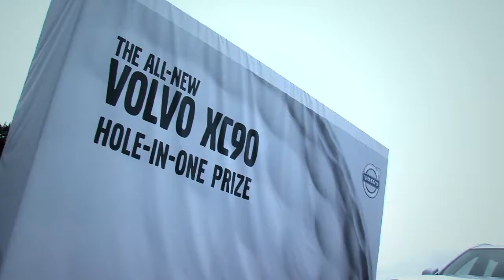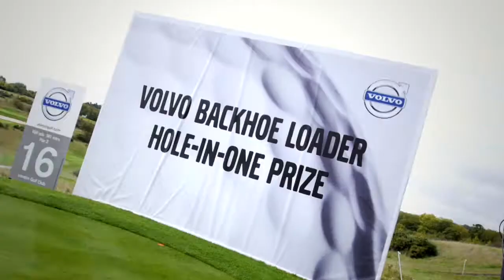2014 Volvo World Match Play - Summary Friday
2014 Volvo World Match Play at London Golf Club